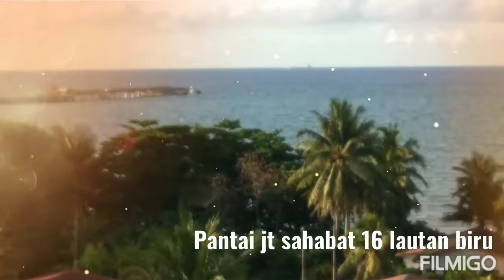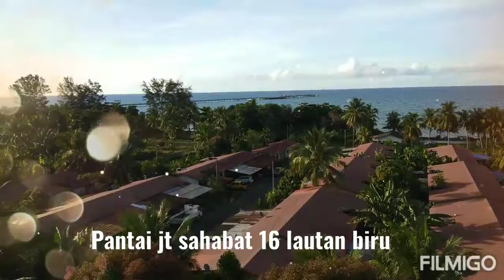Pantai jt felda sahabat 16